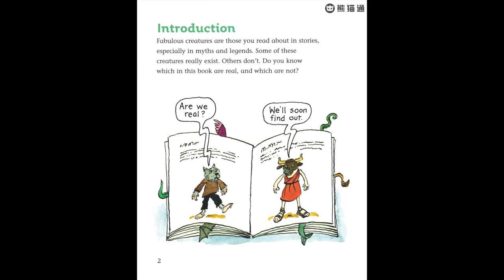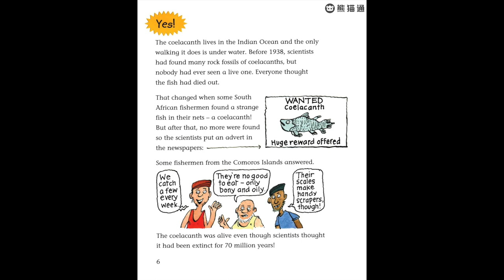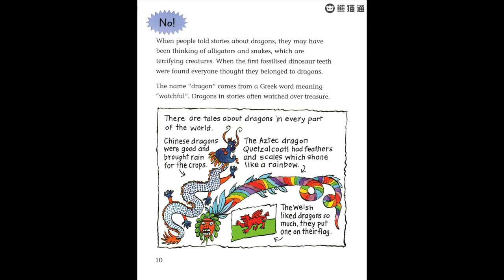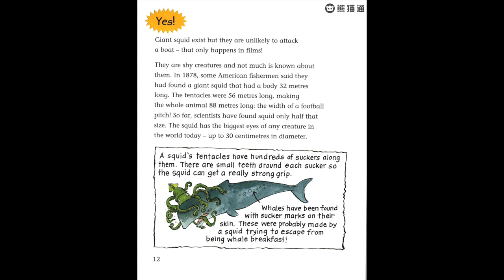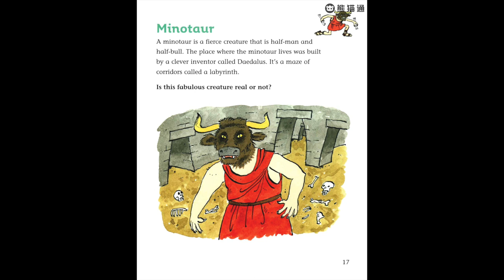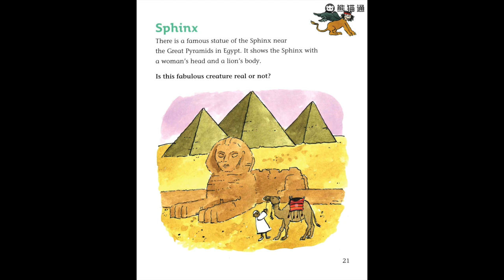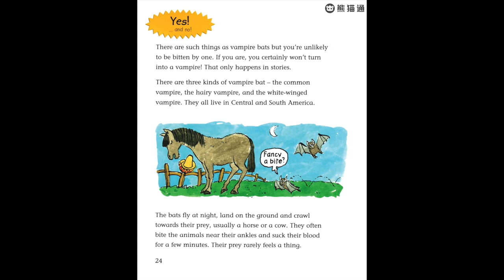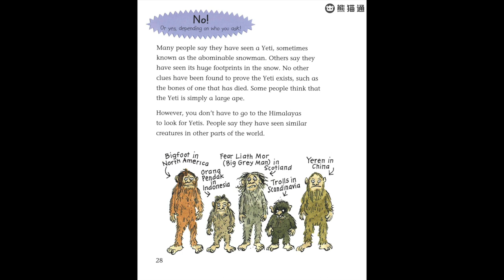Big Cat - 大猫英语分级阅读绘本 Level 11 - 007 Fabulous Creatures - Are They Real? 【适用小学5~ 6年级】